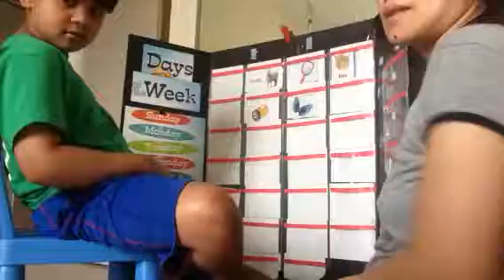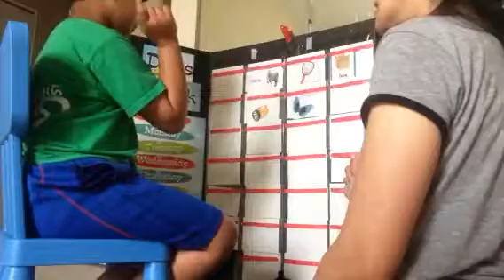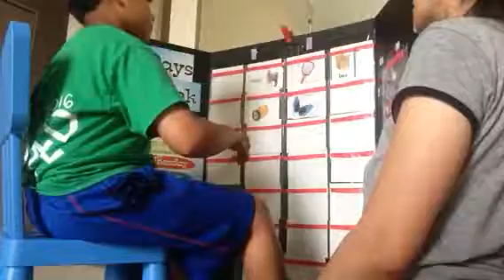Literacy Program: Picture Identification Part 3